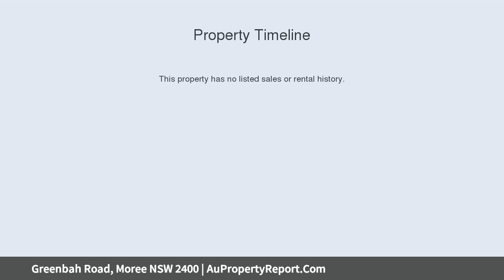Greenbah Road, Moree NSW 2400 | AuPropertyReport.Com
Greenbah Road, Moree NSW 2400